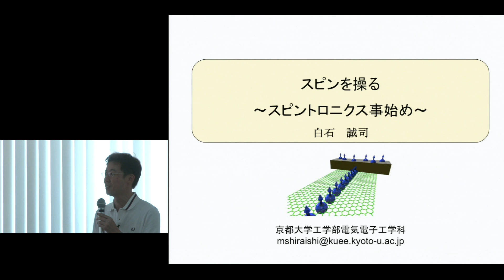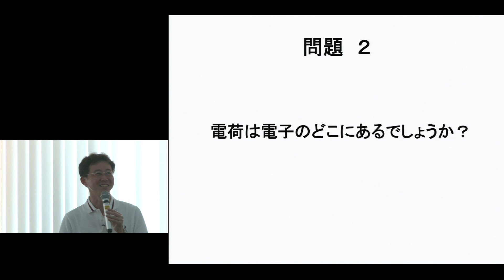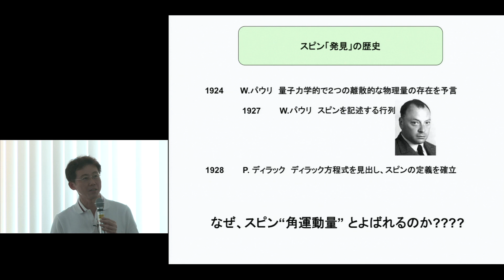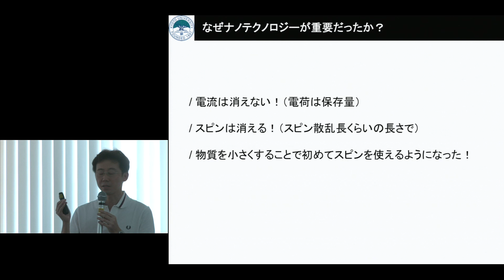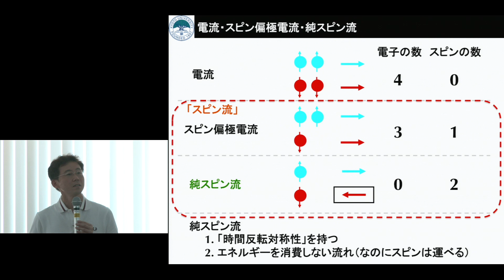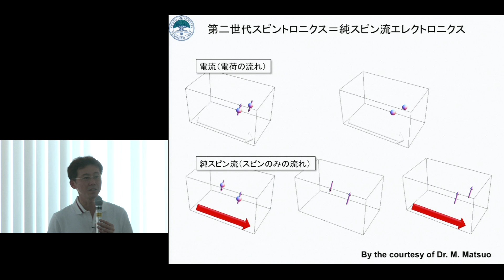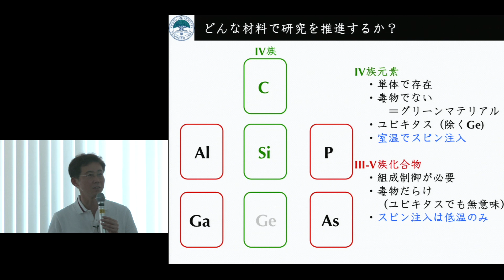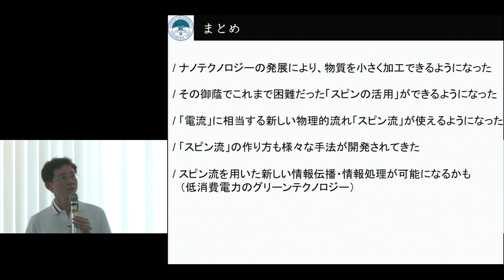京都大学工学部公開講座「スピンを操る〜スピントロニクス事始め〜」白石 誠司（電気電子工学科教授）2017年8月6日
京都大学工学部公開講座
ひと・社会・工学 ー工学のいまを知るー

「スピンを操る〜スピントロニクス事始め〜」
白石 誠司（電気電子工学科 教授）

2017年8月6日
京都大学 吉田キャンパス 吉田南構内 国際高等教育院棟3F

00:00- 導入
07:38- 自由電子と電流
14:24- スピンとは？
24:45- 磁気抵抗効果
33:02- スピン流
51:19- スピン流の引き起こす種々の現象とその応用